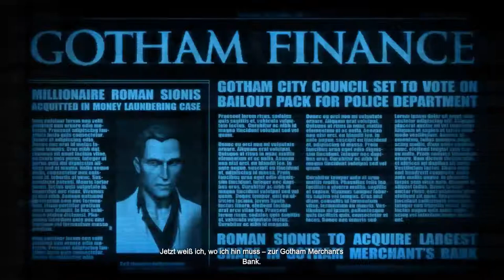Batman Arkham Origins #17 "Gotham City Police Department" ►Let's Play Batman Arkham Origins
Let's Plays vom Meister höchstselbst :D
Wenn es gefällt, gebt bitte einen Daumen und teilt es mit euren Freunden^^